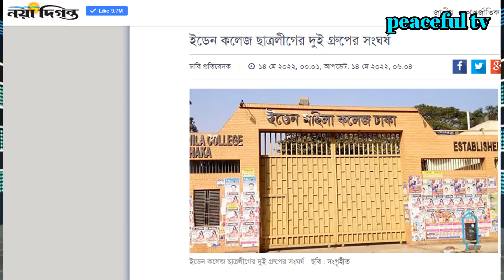চিরঞ্জিত ছাত্রলীগ নেত্রী সুস্মিতার স্বামী নয় বরং বয়ফ্রেন্ড! 🤣